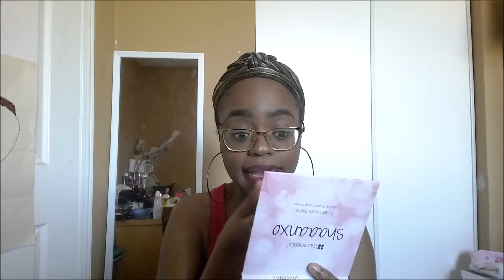Shaaanxo Palette LIVE Lip Swatches and First Impressions| SBB101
**INFO ON TODAY'S VIDEO!!**

Featured Song: /
My MARY KAY Website. Come shop with me and purchase some of my favorite products!

Camera Used:
Nikon Coolpix L330
Video Editor Used: Movie Maker and PowerDirector